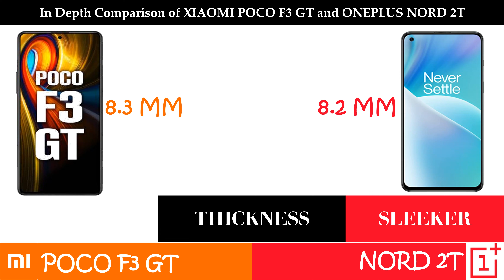Xiaomi Poco F3 Gt vs Oneplus Nord 2T - Which one to buy(Detailed Comparison)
Xiaomi Poco F3 Gt pricing - 128GB 6GB RAM is priced at INR 26,999
 128GB 8GB RAM is priced at INR 28,999
 256GB 8GB RAM is priced at INR 30,999

 Oneplus Nord 2T pricing -128GB 8GB RAM is priced at INR 28,999
 256GB 12GB RAM is priced at INR 33,999

 Let's check out a comparison of these 2 handsets
 Which comparisons do you want to see next ?

Oneplus Nord 2TvsXiaomi Poco F3 Gt